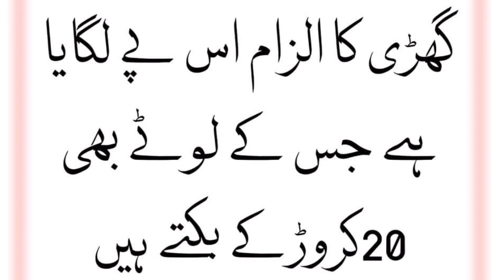امپورٹڈ حکومت نہ منظور